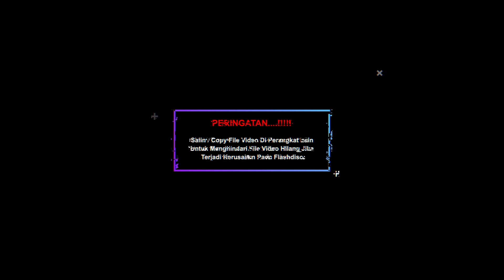DOKUMENTASI PERNIKAHAN FINA & NASRUDIN